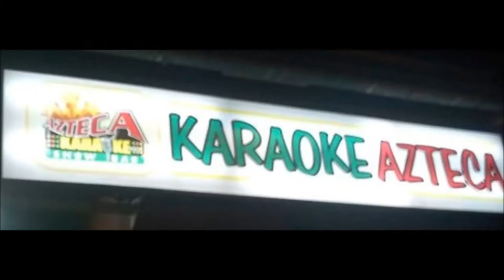Azteca Bar iniciamos Lunes 18 de Julio te espero